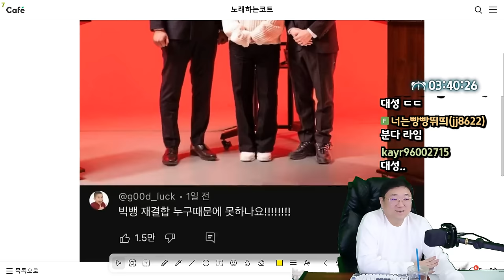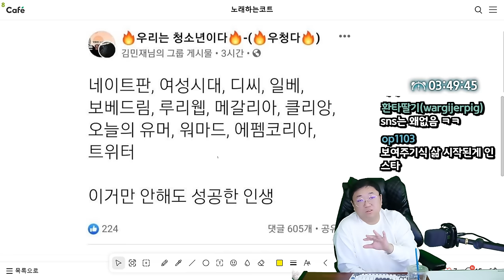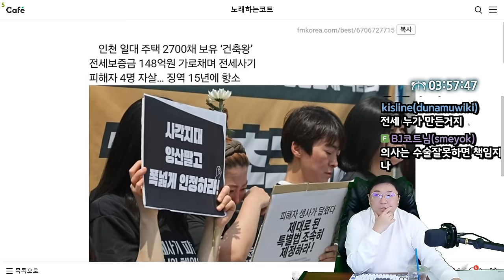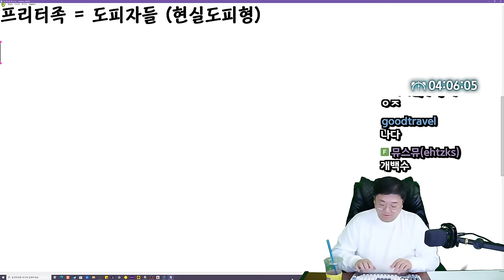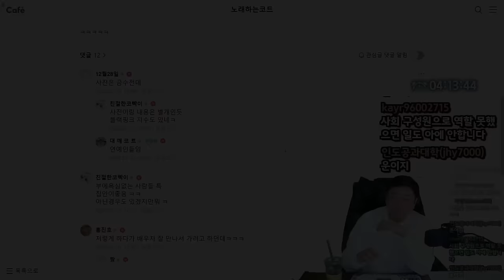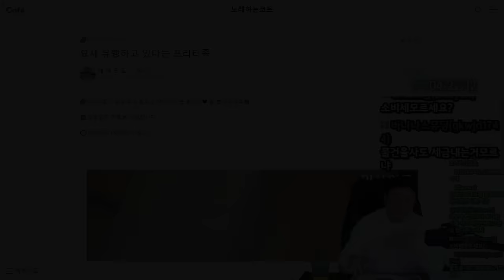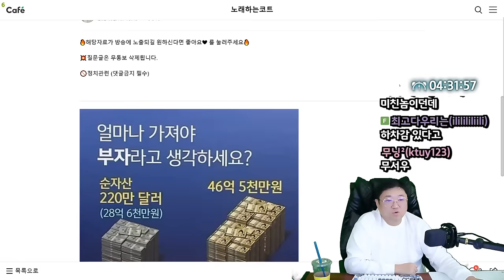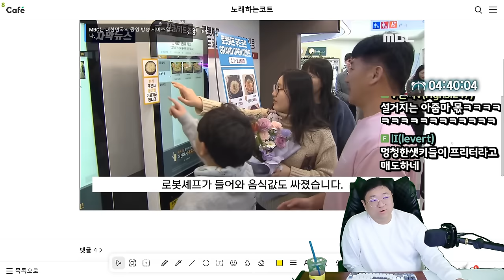요새 유행하고 있다는 프리터족 (24.02.10-5)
0:00 나락퀴즈쇼 대성편
8:42 이거만 안해도 성공한 인생
13:15 고래 야스 특징
14:44 4명극단적 선택 전세사기범 징역 15년에 항소..
22:36 [썸네일] 요즘 유행하는 프리터족
51:53 대한민국 부자의 기준
54:55 강아지 층간소음
56:04 요리까지 AI로 대체하는 시대

[음원출처]